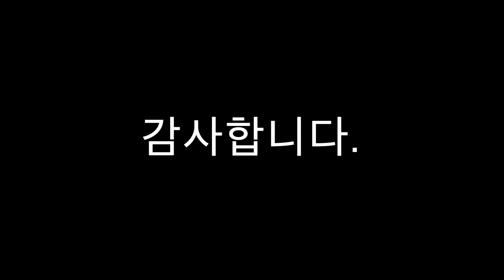제네시스G70 2.2디젤 스포츠패키지 추가 모델 genesis g70 sport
본 영상은  현대자동차로부터 시승기회를 제공받아 저의 주관적으로 제작되었습니다.

안녕하세요.
현재는 강원도 속초에 살고 있는
굳맨 양승호 입니다.

-촬영장비-

sony fdr-x3000
rode video pro , wireless go
ronin sc , 위빌s